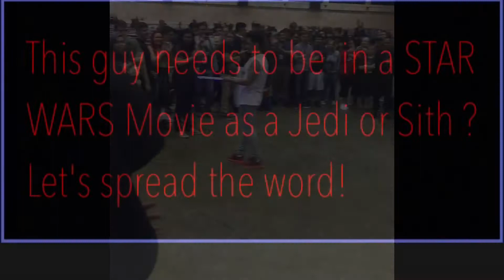LIGHT SABER DUEL!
AT THE STAR WARS CELEBRATION 2017 ORLANDO FLORIDA CONVENTION CENTER!